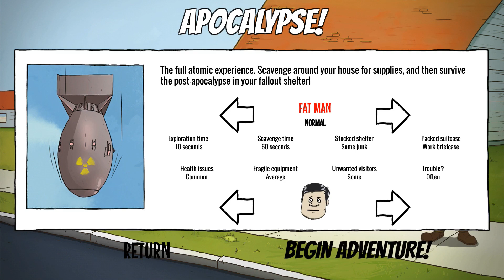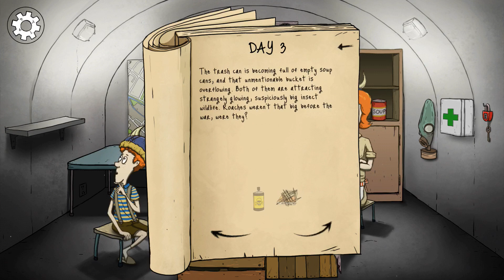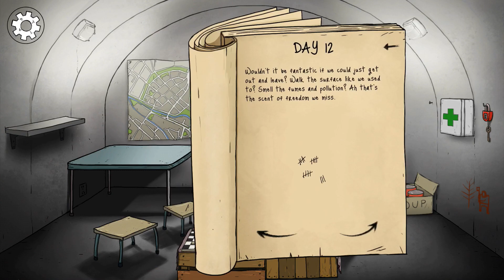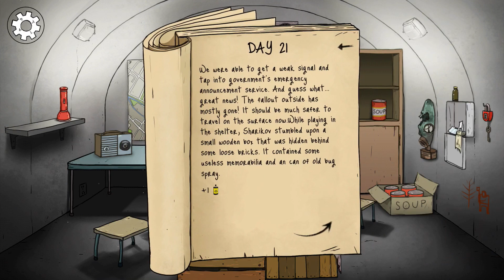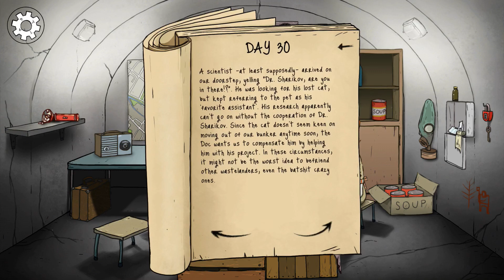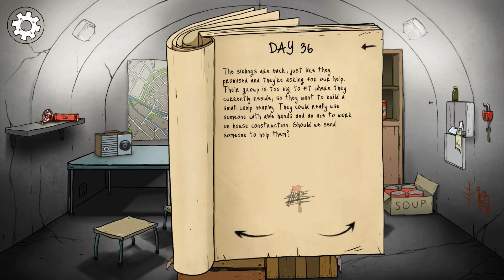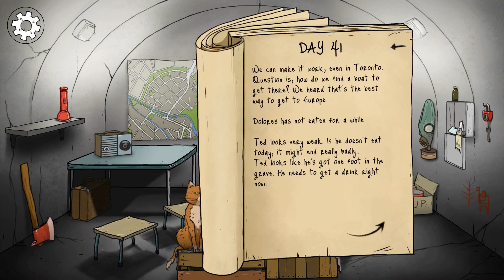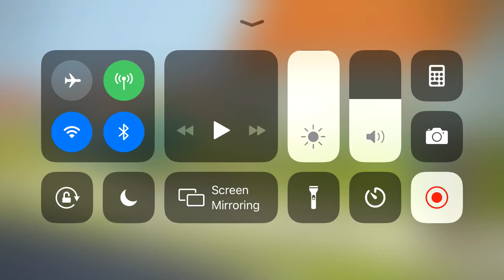It’s hard to survive the apocalypse!💀 (60 Seconds! Atomic Adventure)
60 Seconds! Atomic Adventure (by Robot Gentleman)